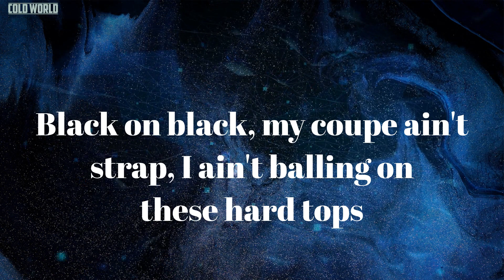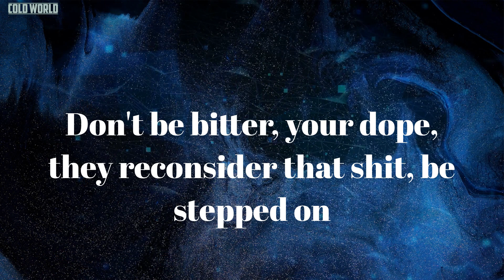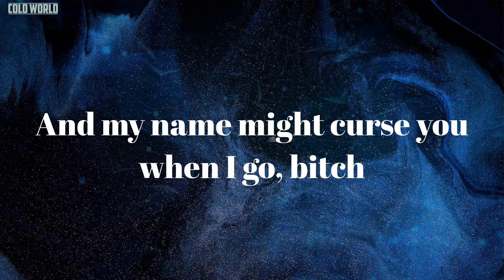Wow Freestyle (Lyrics) - Jay Rock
Lyrics Wow Freestyle:
Ayy K. Dot
Yeah, yeah
Can we get it how we used to get it like when Top had the red charger?
Can we get it how we used to get it?
Cap on, and I got racks on
Spent four nights in the country I like, then I take my rich ass back home
Blow so bright, I could make make moonlight
See this ain't like your pheromones
Blew one, big gun, bare tone
Who won? We won, you're home
We old school like capital
My old school made doctor note
My old school made hard knock
Black on black, my coupe ain't strap, I ain't balling on these hard tops
I told y'all to call Top, now my number call blocked
I don't miss, I call shot
Hol' up, yeah
Cap on and I got racks on (and I got racks on)
And I produced that diesel, I could put Shaq on (I could put Shaq, ayy)
Nigga, your bitch gon' leave, you ain't got a backbone (you ain't got, hol' up)
I don't rely on people, I just go and bread chase (whoa)
This so fucking door, I might catch a fed case (whoa)
You ain't getting money, nigga, then you dead weight (whoa)
Got the drop on 'em, there he go, checkmate (whoa)
We go drop on 'em, y'all better play it safe (whoa)
Don't be bitter, your dope, they reconsider that shit, be stepped on
Eastside Johnny, way out that project, but then I get my rep on
Fuck your feeling, no Preston, bitch, I kill it, I bring that check home
We old school like domino
My old school made lawyers know
My old school a match box
Black on black, bad bitch in the back, we ballin' on a hard top
Dot told y'all to call Top
Now my number call blocked
We don't miss, we call shots, swervin'
I pay 'em no mind mind because I curve 'em
She said I look way better in person
I told her I do better when I'm workin'
You scared motherfucker, go to churches
Right back in this bitch, take a flick
Hoe, what's happening (yeah), we don't politic
Money clip, like it's fashion (yeah)
Me and Rock go back like, flipping matresses
Me and Dot go back like knocking adresses
Cap on, cap on, drum hold thirty, no add-on
Lil' man mad, don't wanna go bad on
Big heat stamp fold out, when you lack on
You ain't no man, you a mouse in a rat hole
I hold band, whole stack, that's factual
Call big ten on a island bashful
Fuck your plan, I'ma burn that castle
Fuck that clan, I'ma burn that task force
It's sick murder when I say go
Hoppin' out that van with a black ski mask and a great big murder when I say go
Man, I took my chance, and I paint like that, let' see how further it might go
And it just might hurt you when I go
And my name might curse you when I go, bitch
Fear no man, but in god we trust
Both palm in hand, prayin' I stay up
I know you try your best but it's not like us
Wow, oh you say you got a bad one
Wow, I can tell you never had one
Wow, we back to back acting manie
Wow, east-side Johnny going stupid, stupid, stupid
Wow